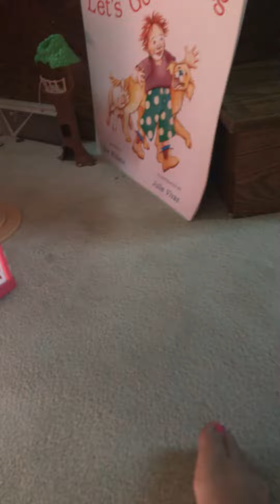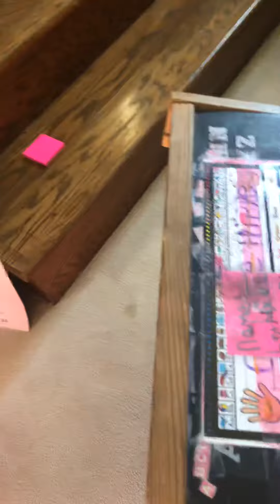Eight big giant Jan shake